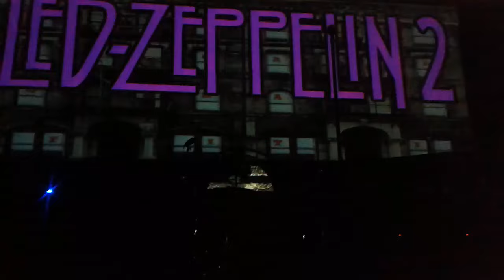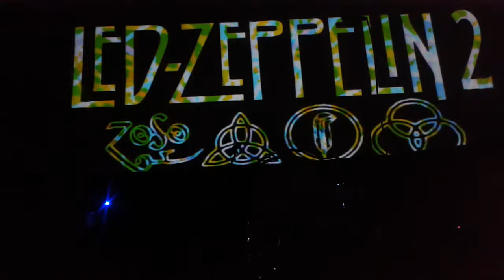Led zeppelin 2 at house of blues